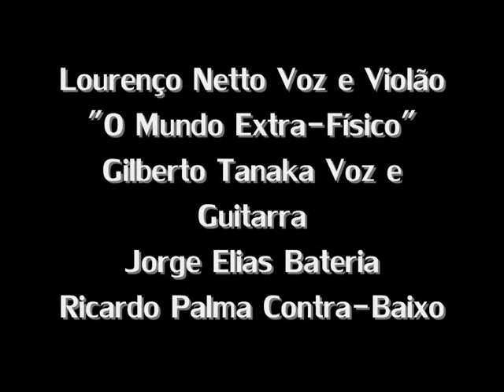Ondas Magnéticas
Mediunidade , sensetivos,antenas humanas, a glandula pineal, e os cristais de apatita, são os recepitores de ondas magnéticas , e o orgão aonde os espiritos usam para os humanos captar ondas e trasnformar elas em mensagens,O espirito não morre
Gilberto Tanaka Voz e Guitarra
Jorge Elias Bateria
Ricardo Palma contra-baixo